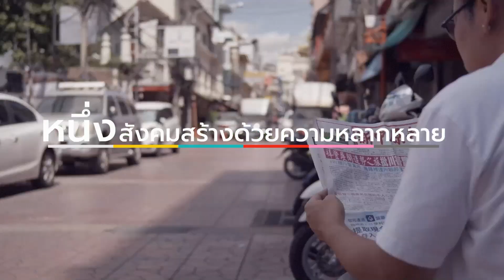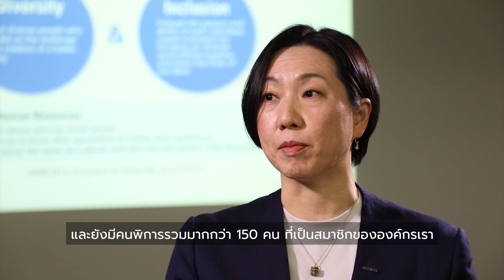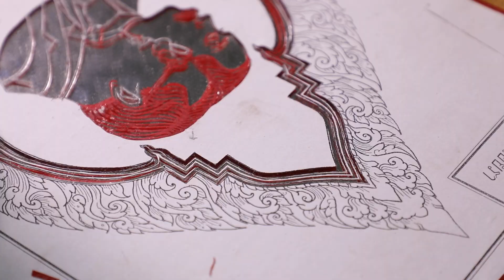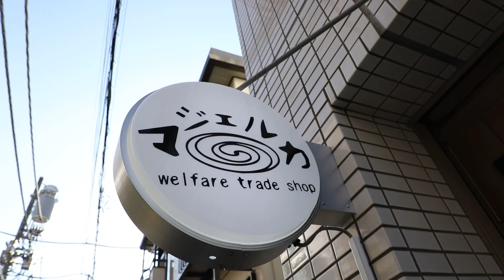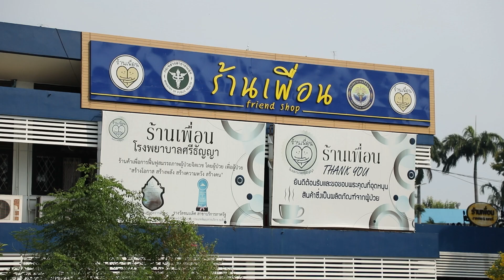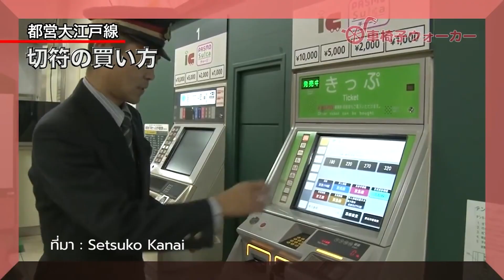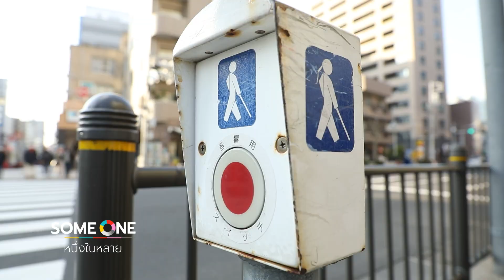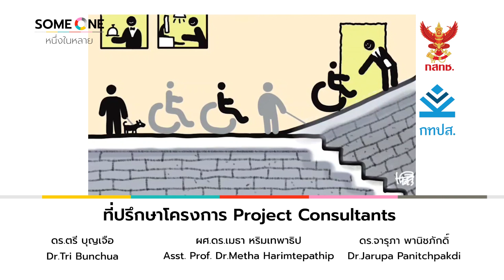SOME ONE หนึ่งในหลาย EP42 เสียงจากคนพิการ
“SOME ONE หนึ่งในหลาย”
ตอน “เสียงจากคนพิการ”

ความสงสารและความเวทนา ไม่ใช่สิ่งที่คนพิการร้องขอ
หากแต่ศักดิ์ศรีความเป็นมนุษย์
และสิทธิขั้นพื้นฐานในการดำรงชีวิต เป็นสิ่งที่พวกขาต้องการ
เสียงจากคนพิการ

ติดตามสารคดี “SOME ONE หนึ่งในหลาย” ได้ทุกวันวันเสาร์-อาทิตย์ เวลา 09.30 น. ทาง MCOT HD 30
รับชมย้อนหลังทาง Facebook และ YouTube : สารคดี SOME ONE หนึ่งในหลาย